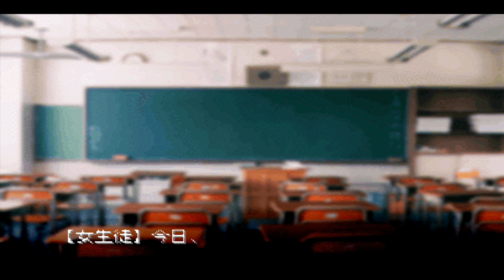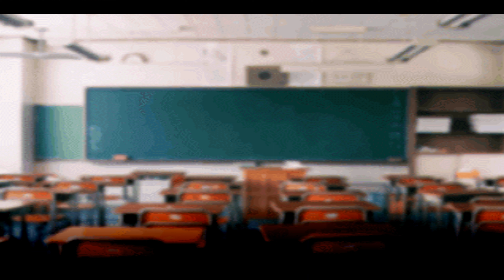epsxe Tokyo Majin Gakuen Ken Kaze Tobari